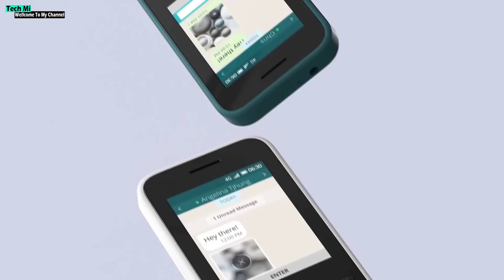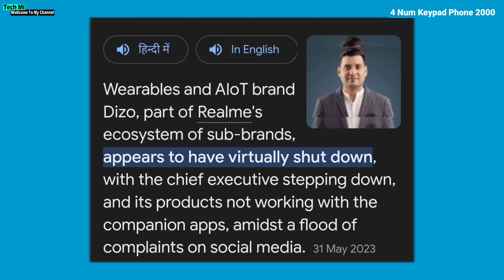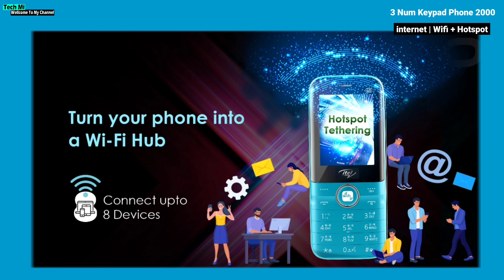5 best keypad phone under 2000⚡⚡best keypad phone 2024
5 best keypad phone under 2000⚡⚡best keypad phone 2024 | best keypad phone under 2000 | keypad phone

Hello Friends ! In this video we are going to talk 5 best keypad phone under 2000 & best keypad mobile under 2000.

jio prime 4g keypad phone

nokia 106 4g keypad phone

nokia 110 4g keypad phone

itel magic x pro 4g keypad phone

dizo star 500 keypad phone

nokia 130 music keypad phone :

📝 Your Queries ⚡⚡⚡

keypad
keypad phone under 2000
keypad phone under 2000 4g
4g keypad phone
4g keypad phone under 2000
4g keypad mobile under 2000
nokia 4g keypad mobile under 2000
flip keypad mobile under 2000
feature phone
feature phone under 2000
best feature phone
best feature phone 2024 under 2000
4g feature phone under 2000
best 4g feature phone under 2000
nokia feature phone under 2000
basic mobile phone under 2000
top 5 keypad phone under 2000
top 5 keypad mobile under 2000
top 5 keypad phone
under 2000 best keypad mobile 2023
best nokia keypad phone under 2000
best samsung keypad phone under 2000
samsung keypad phone under 2000
best basic phone 2023 india
best basic phone under 2000
best button phone 2023 under 2000
flip keypad phone under 2000
best flip keypad phone under 2000